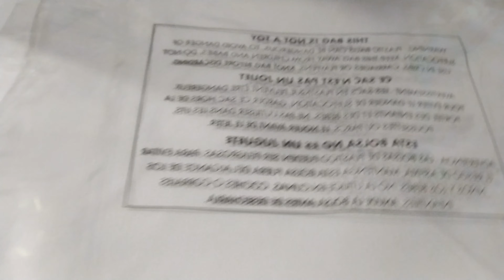🧙HALLOWEEN dia 23AL26: DECORACIONES utilizando SILICONA y RECICLADOS✨🕸️🕷️🎃🧪✨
Inicia el especial de halloween, un especial en donde a diario habra video nuevo en el canal por el mes de octubre. Todo relacionado a esta època terrorìfica.